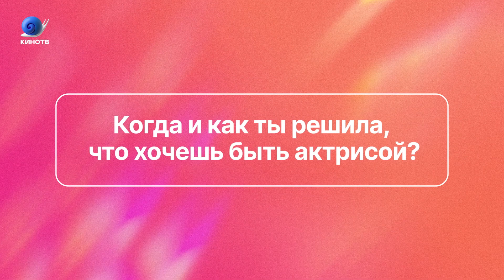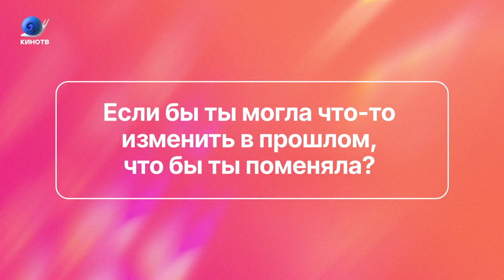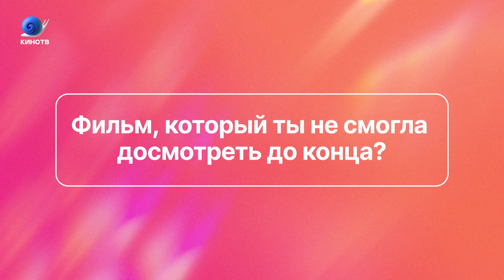Кристина Корбут из фильма «Мира» и сериала «Закрытый уровень» | Актёрская визитка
Белорусская актриса Кристина Корбут, два года назад окончившая ВГИК, активно снимается в российском кино. Только в прошлом году с её участием вышли фильм «Мира» и мини-сериал «Пансион», а в этом — «Клипмейкеры» и «Закрытый уровень». Подробнее о себе рассказывает сама Кристина в нашей рубрике «Актёрская визитка».